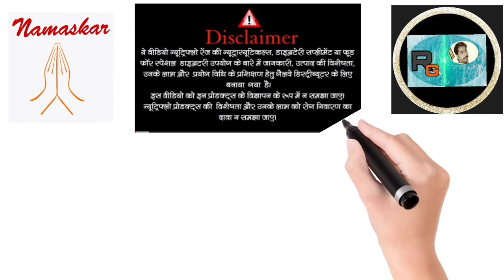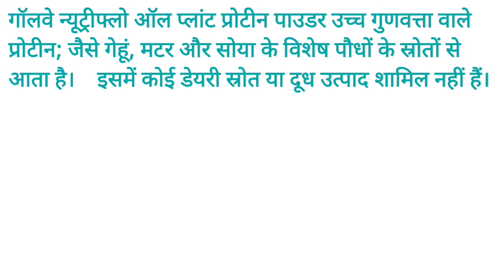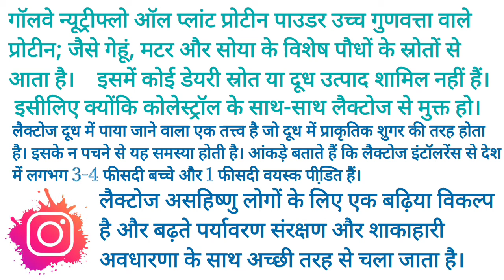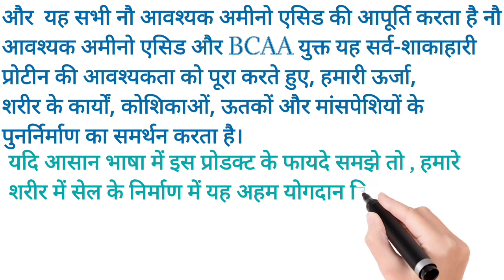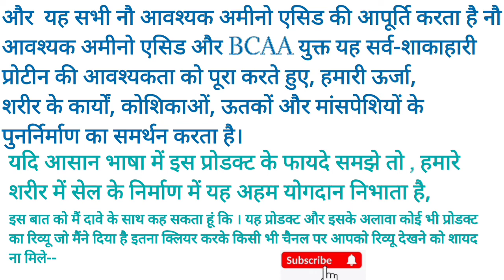GALWAY nutriflow all plant protein review || गैलवे न्यूट्रीफ्लो ऑल प्लांट प्रोटीन //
make your body sell.
Galway all plant protin make your body sell,

Product description---

Galway Nutriflow All Plant Protein Powder comes from the exclusive plant sources of high quality proteins namely Wheat, Pea and Soy. It does not contain any dairy sources or milk products. Buy protein drink mix online which is free from cholesterol as well as lactose. It supplies all the nine essential amino acids and is a great option for lactose intolerant people and goes well with the growing environment protection and vegan concept. This all-vegetarian protein containing nine essential amino acids and BCAAs supports our energy, body functions, rebuilding of cells, tissues & muscles while fulfilling requirement of protein.